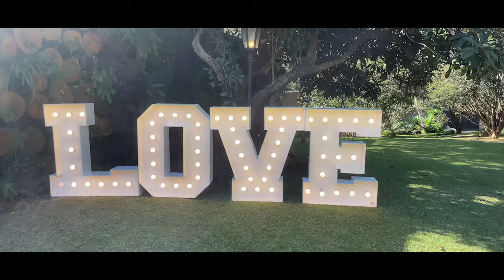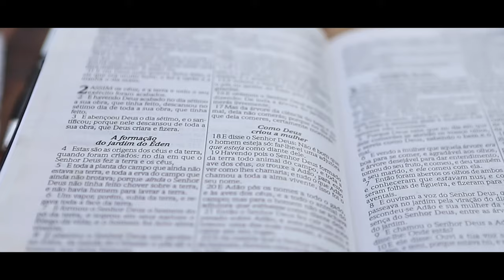Short Film de Casamento: Day e Henrique || Villa Mantova Eventos || por CRIATIVUS Foto e Vídeo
Short Film de Casamento do casal Day e Henrique no Buffet Villa Mantova Eventos.

por CRIATIVUS Foto e Vídeo

por
CRIATIVUS Foto e Vídeo
Fotógrafos Especialistas em Casamento
Filmagem Especializada em Casamento
Filmagem Corporativa Personalizada
Filme e Vídeo Institucional

CHAME NO WHATS:
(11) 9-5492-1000